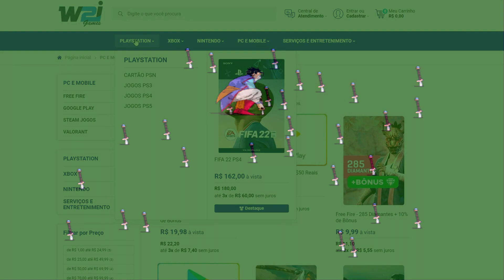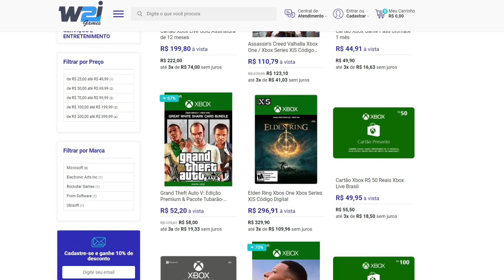A INVASÃO DE KIDS SAIYAJINS!! 5x5 DBZ budokai Tenkaichi 3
✅CUPOM